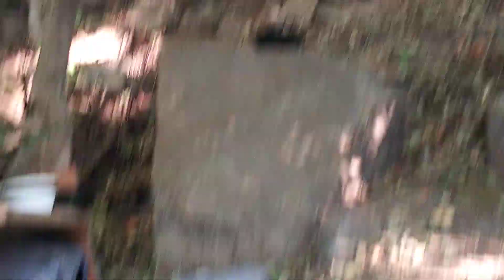용감이 새끼냥이들이 이제 다들 컸다고 모두 자립성을 키워서 독립 시키려고 하는것 같아요,Love cat's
용감이 새끼냥이들도 이제 다들 컸다고 모두 독립 시키려고 하는것 같아요...